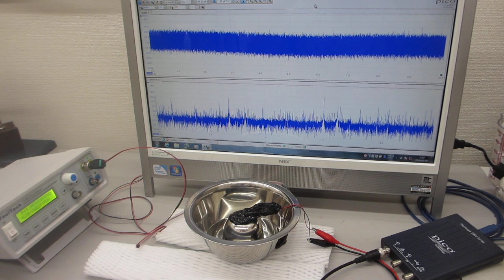超音波プローブの製造技術：：エージング処理：：（超音波システム研究所）